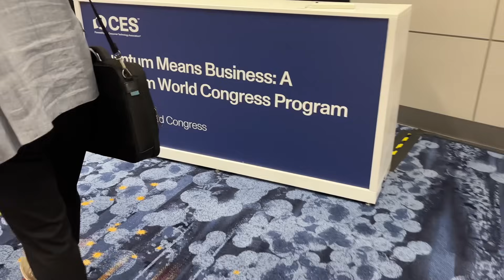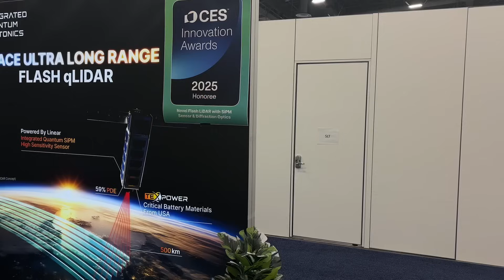The REAL Quantum Computing Timeline Revealed at CES 2025 (IBM, IONQ, RIGETTI, & MORE)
1. Unlock The AI Stock Trading System

2.